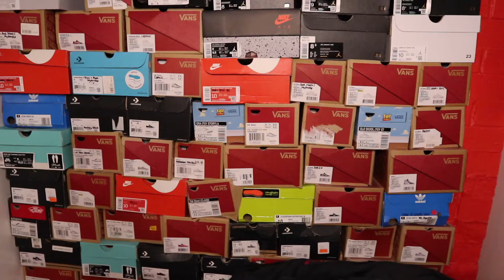💿 Spongebob Bikini Bottom Windows (Custom Vinyl Records) 💿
I painted some vinyl records for my room to make it look like I live in bikini bottom :)